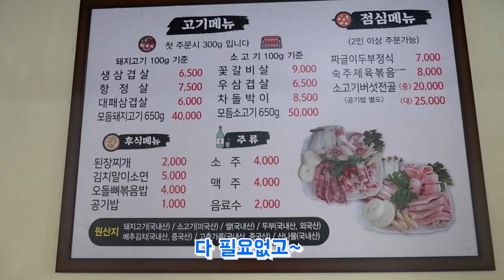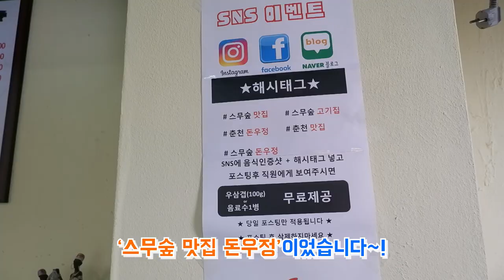2021년 맛집시리즈 #18] 전골 먹으러 갔다가 다 먹고 왔네 | 돈우정 | 춘천맛집 | 소고기버섯전골 | 맛집추천 | 춘천현지인맛집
고기로 정말 맛있는 맛집이라 점심메뉴 먹으러 갔다가ㅜㅜ
소고기버섯전골을 시작으로 숙주제육볶음, 짜글이두부정식까지
다 먹어치우고 왔어요~~
스무숲 먹자골목 오셔서 꼭 한번 맛보고 가세요~~

주소: 춘천시 석사동 909-1